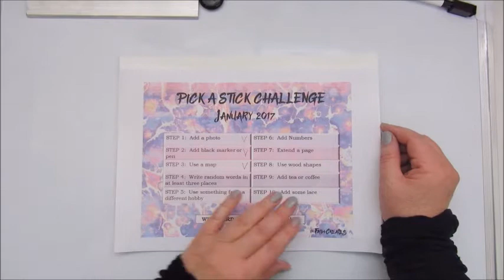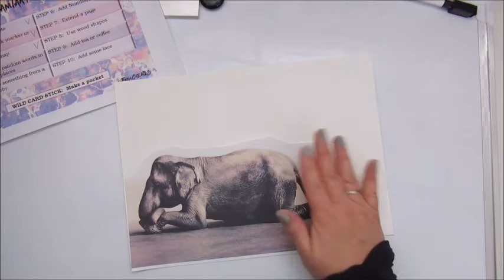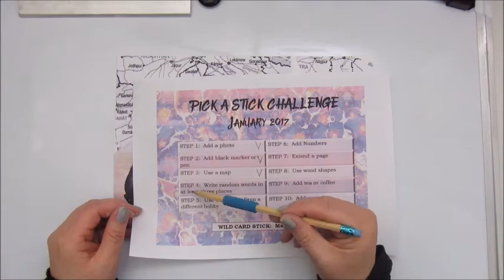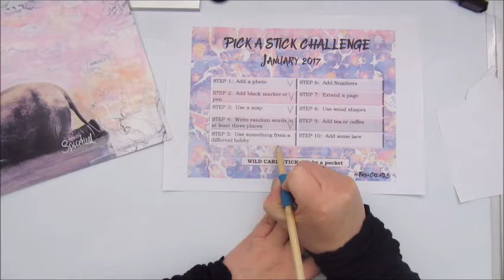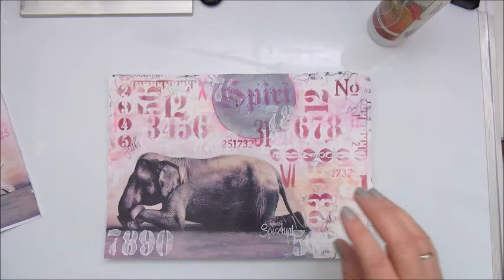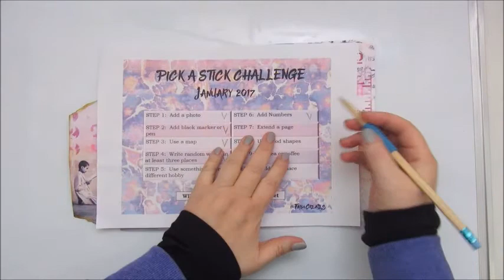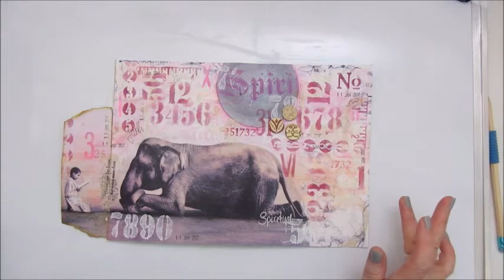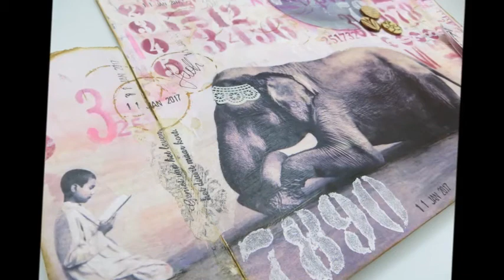Pick A Stick Challenge: Art Journal Page Spiritual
PASC0117 This is my take on the Pick A Stick Challenge for January 2017. A real time video this time and it's a bit longer than usual but I hope it's not going to be all that boring. During the process I thought to tell and share with you what I do to improvise. Hope you like it. And if you like to join the group, please visit this link